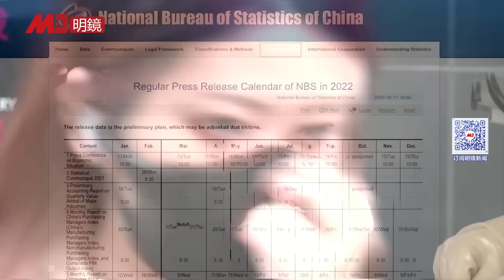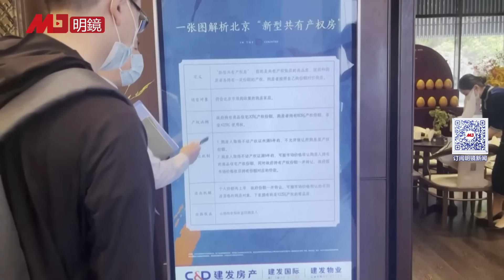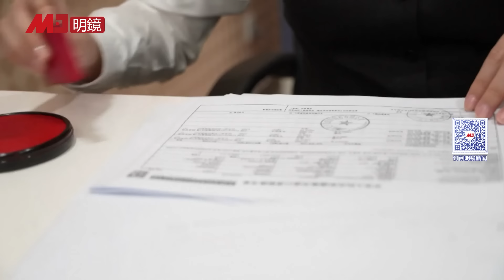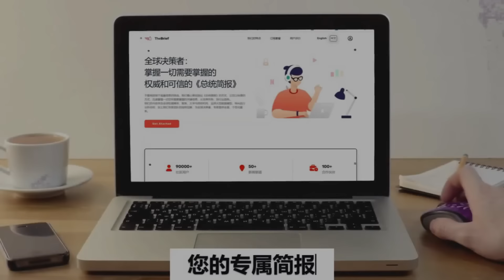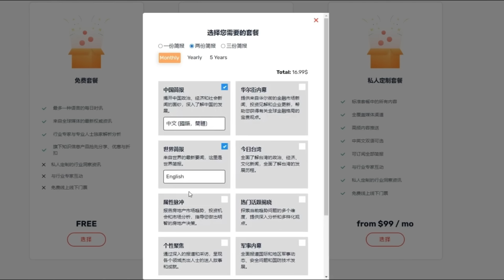习近平堵死所有出路，两会李强只是走过场，习的承诺从未兑现，中国民怨升腾，党管一切管死了经济，中国走入死胡同；中国百大房企今年销售大减51.6%；中国研究生多到没地住 | 热点背景（20240301）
00:30 习近平的承诺从未兑现，中国民怨升腾
05:52 习近平堵死所有出路，两会李强只是走过场
09:58 党管一切管死了经济，中国走入死胡同
14:31 中国百大房企今年前2月销售大减51.6%
17:12 无处就业继续读研，中国研究生多到没地住

明镜电视
全球新闻，学者评论